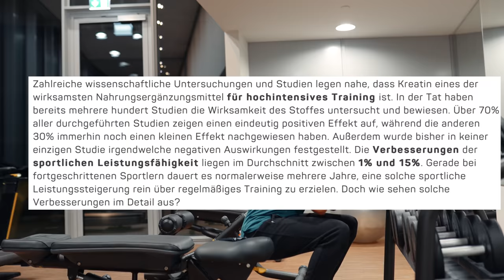Ich habe 30 Tage Kreatin genommen | Selbstexperiment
Bearbeite Fotos wie Ich! Meine eigenen Lightroom Presets

MEIN EQUIPMENT